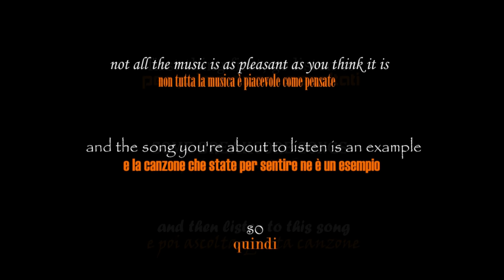Luna - Life Is BeautYful (Official Audio)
p.s. è scritto volontariamente con la Y.